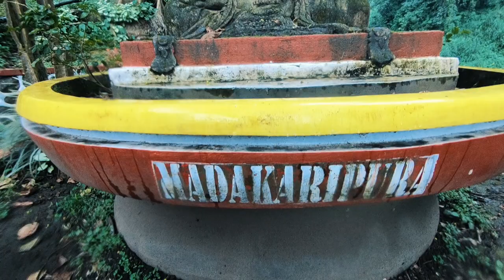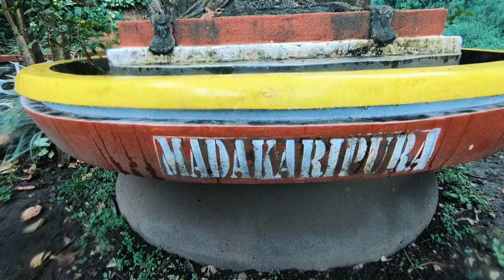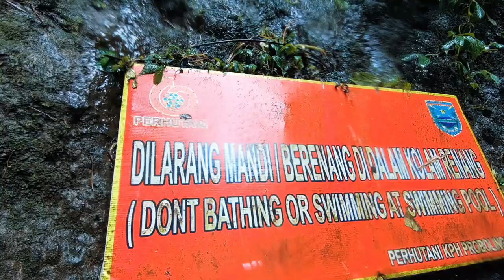AVOID THIS SCAM! We messed up - Madakaripura Waterfall East Java, Indonesia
Madakaripura Waterfall AKA Air terjun Madakaripura is the tallest waterfall on the island of Java and the second tallest in all of Indonesia.

This video is filled with tips and tricks to get the most of your trip here. We made some silly mistakes and learned about some simple scams that you can easily avoid.

I recommend visiting Madakaripura Waterfall and Mount Bromo Volcano in the same day. First get to Bromo volcano for sunrise, then visit Madakaripura after that.

Many people who visit Indonesia only travel to Bali. Java is the island to the west of Bali. If you're making a trip to Bali, I'd recommend looking into visiting Java. You can even take a ferry from west Bali to East Java.

Big thanks to Pema for helping me film all of this!